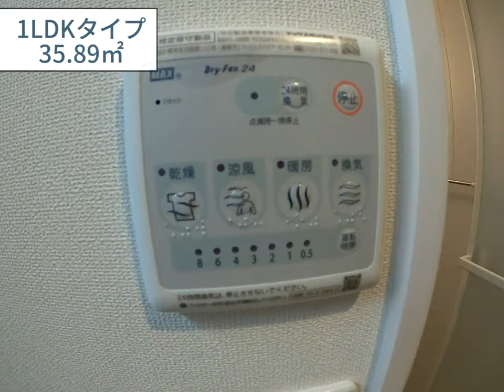【サウスガーデンレジデンス】南森町駅 徒歩2分♪大阪メトロ堺筋線・谷町線 新築マンション 1K・1LDKの2タイプをご紹介♪ペット飼育可でゆとりのある間取りです♪【リモート内覧】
物件名：サウスガーデンレジデンス

所在地：大阪市北区南森町1丁目

交通：
大阪メトロ堺筋線・谷町線「南森町」駅 徒歩2分
JR東西線「大阪天満宮」駅 徒歩5分

↓その他お部屋や家賃など詳細はこちらからご確認ください↓

仲介手数料無料のアンティホーム　江坂店 ←New!!
★吹田市江坂町1-23-32 リバーボール江坂6階

この部屋が動画で見たい！などお気軽にお問合せ下さいませ♪